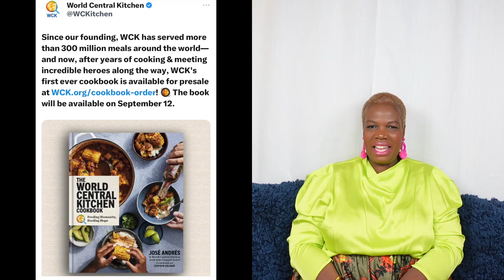Why Meghan keeps winning?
Cream always rise to the top!